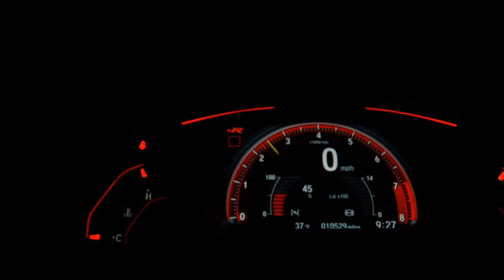HONDA CRV - 2011 - Santo André/SP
Carro absolutamente novo, com estepe original sem uso, chave reserva, teto solar, couro, multimídia, som de primeira qualidade pneus novos, revisão ok.

__Garantia de 1 Ano Motor e Câmbio*

Veículo: HONDA / CRV 2.0 EXL 4X4 16V
Ano: 2011/2011
Combustível: FLEX
Portas: 4 PORTAS
Câmbio: Automático
Cor: PRATA
KM: 178.000

✅ Air Bag
✅ Alarme
✅ Ar Condicionado
✅ Ar Quente
✅ Capota Marítima
✅ CD e MP3 Player
✅ CD Player
✅ Desembaçador Traseiro
✅ Direção Hidráulica
✅ Disqueteira
✅ DVD Player
✅ Encosto de Cabeça Traseiro
✅ Farol Xenônio
✅ Freio ABS
✅ GPS
✅ Protetor de Caçamba
✅ Rádio
✅ Rádio e MP3
✅ Retrovisor Fotocrômico
✅ Retrovisores Elétricos
✅ Teto Solar
✅ Tração 4x4
✅ Travas Elétricas
✅ Vidros Elétricos
✅ Volante com Regulagem de Altura
✅ Limpador Traseiro